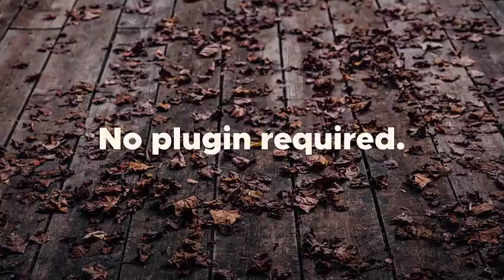Fast Typographic Promo (After Effects Template)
Features:
- Modular Structure
- 4K resolution and below
- Link on fonts and music are included
- CS5.5, CS6, CC12, CC2014, CC2015